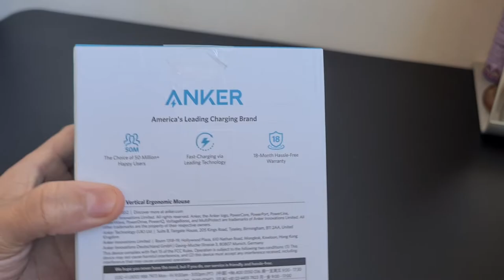1 Minute (ish) Unboxing | Anker AK-UBA 2.4G Wireless Vertical Ergonomic Optical Mouse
Have you tried a Wireless Vertical Ergonomic Optical Mouse? Anker AK-UBA 2.4G  is your choice for today. A Scientific ergonomic design encourages healthy neutral "handshake" wrist and arm positions for smoother movement and less overall strain.